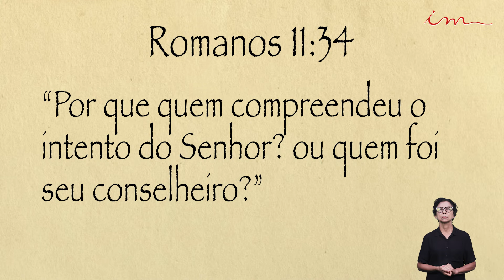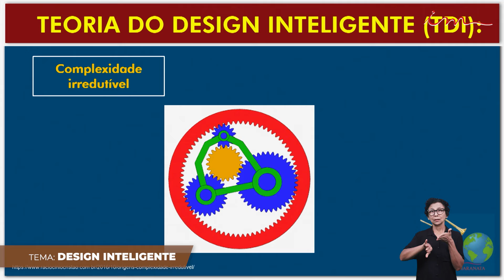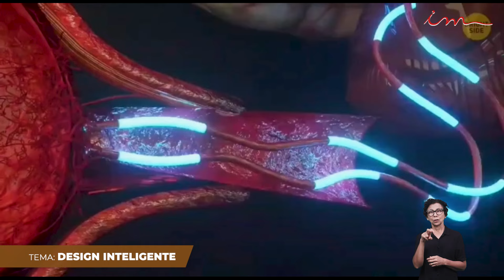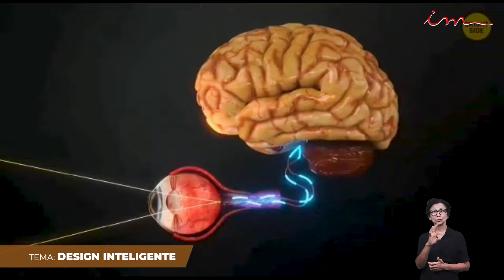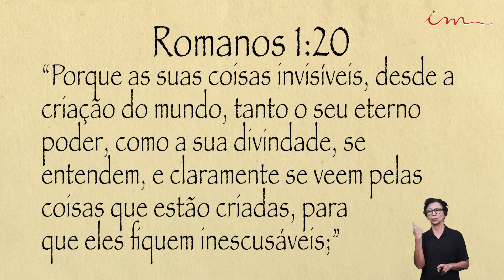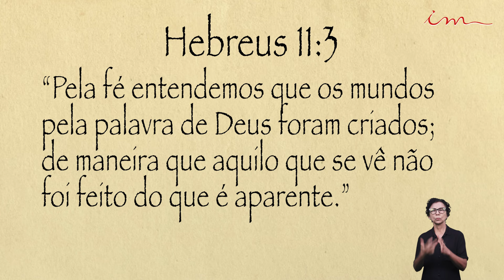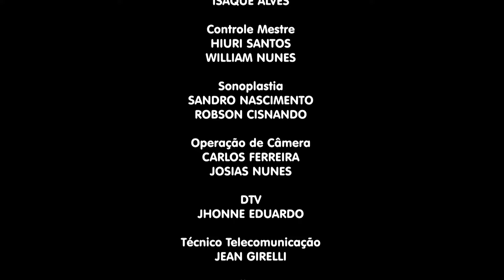20/06/2024 - ICM- [A Bíblia e a Filosofia] - Tema: Design Inteligente - EP 21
LEI DE DIREITOS AUTORAIS, LEI Nº 9.610/98:
"CANAL OFICIAL"

Programa a bíblia e a filosofia da igreja cristã Maranata, transmitido no dia 20 de junho de 2024 - Quinta